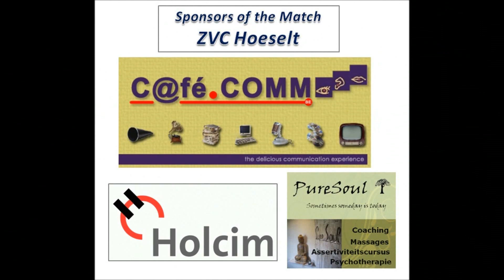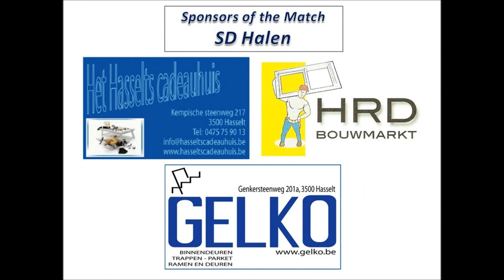2011-09-23 - ZVC Hoeselt - SD Halen - Second Half